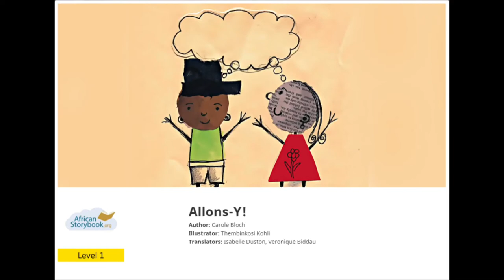«Allons-y!» par Carole Bloch (read in Bayou French accent)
Conte en français lu avec mon accent du bayou.

Écrit originairement en anglais par Carole Bloch.
Dessiné par Thembinkosi Kohli.